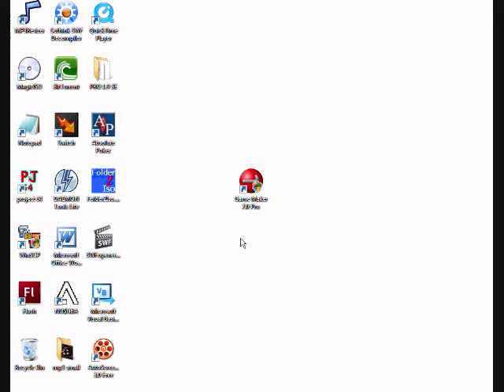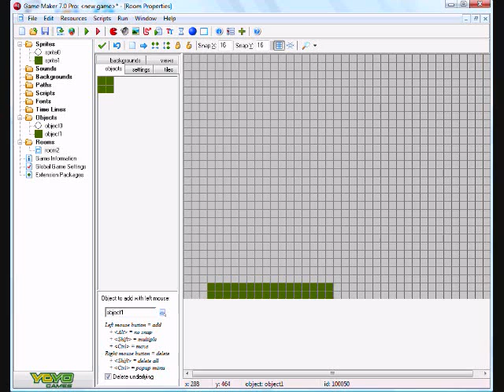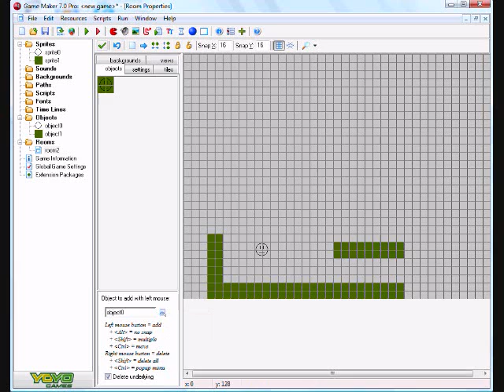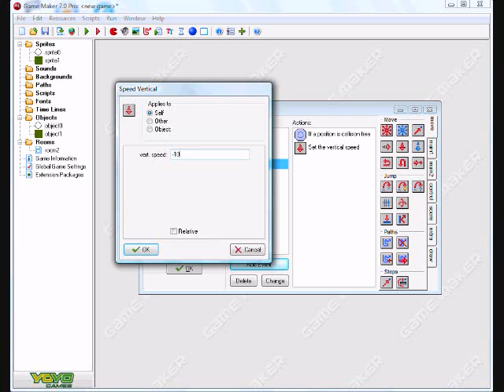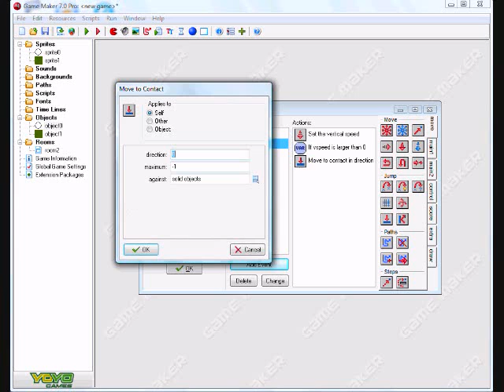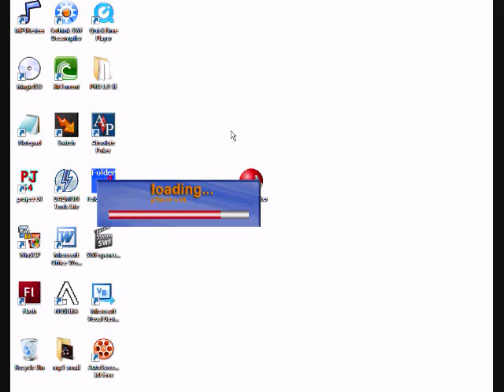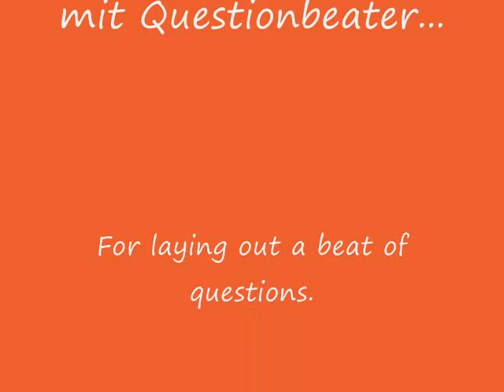How to Make a Video Game, Part 2: Making a Platformer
for more cool tutorials

This is the third video in my GameMaker 7.0 series.

-How to set gravity for your character

-How to set collisions for the landing.